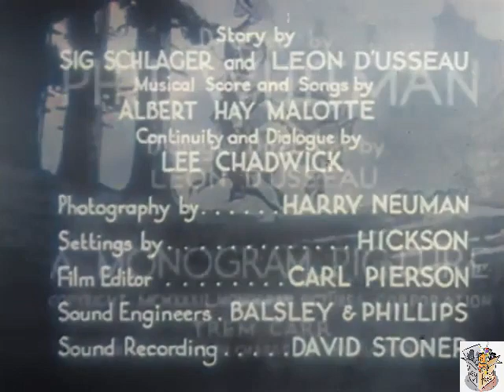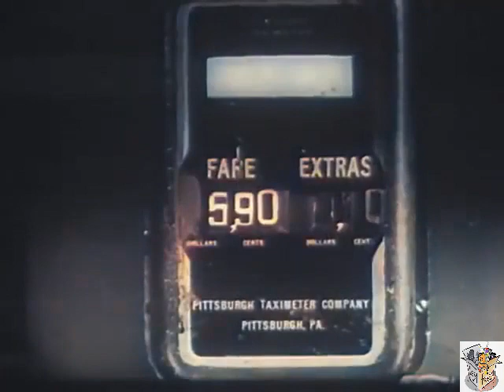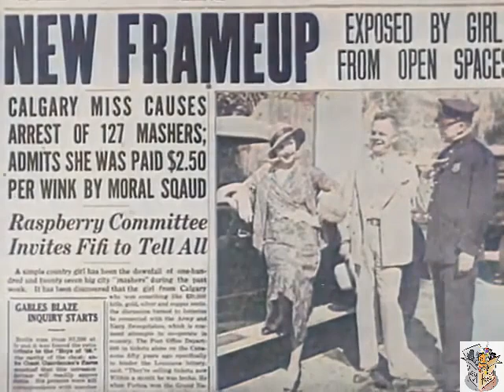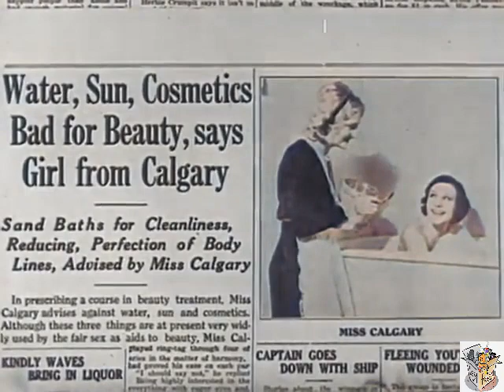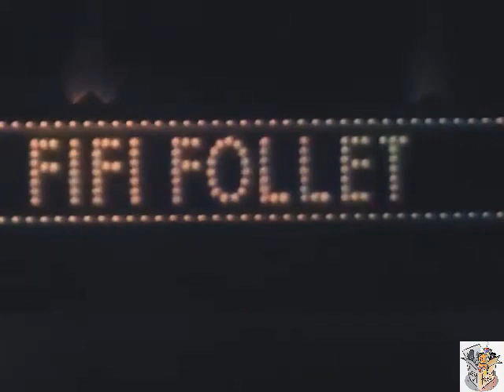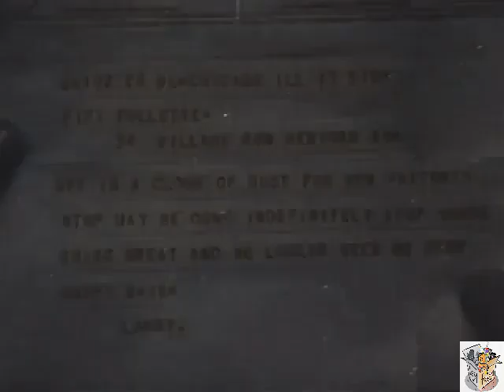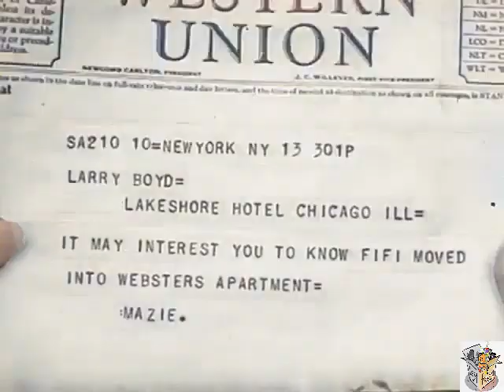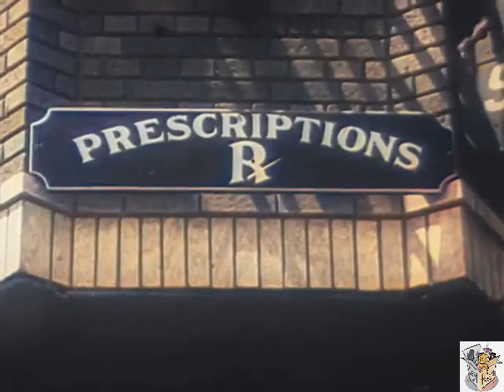THE GIRL FROM CALGARY (1932) Fifi D'Orsay, Paul Kelly & Robert Warwick | Comedy, Musical | COLORIZED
Instagram: Lost n Found Films

The Girl from Calgary is a 1932 American pre-Code musical comedy film directed by Phil Whitman, and starring Fifi D'Orsay and Paul Kelly.

SYNOPSIS
A French-Canadian girl is a champion bronc rider and is also a nightclub singer. An ambitious young man sees her act one night and is struck by her talent, realizing that she is good enough to become a Broadway star. He convinces her to accompany him to New York, where she indeed does become a Broadway star. However, the young man finds himself being squeezed out by greedy Broadway producers who see the talented young girl as their own personal gold mine.

CAST & CREW
Fifi D'Orsay as Fifi Follette
Paul Kelly as Larry Boyd
Robert Warwick as Bill Webster
Edwin Maxwell as Earl Darrell
Astrid Allwyn as Mazie Williams
Edward Fetherston as Monte Cooper

Directed by Phil Whitman
Written by Lee Chadwick (continuity), Lee Chadwick (dialogue), Leon D'Usseau (story), Sid Schlager (story)
Produced by I. E. Chadwick
Production company Chadwick Pictures
Distributed by Monogram Studios
Language English

NOTES
The first reel, with an elaborate musical number, is taken from The Great Gabbo (1929) which had at least one sequence filmed in Multicolor.
When originally released, the first reel of The Girl From Calgary, approximately seven minutes including the title credits, was in 2-strip Magnacolor. Reviewers at the time commented on the poor quality of the color, registration problems, and lack of focus. In surviving prints, this sequence is in black-and-white, with a replaced title card that includes a 1951 copyright statement.